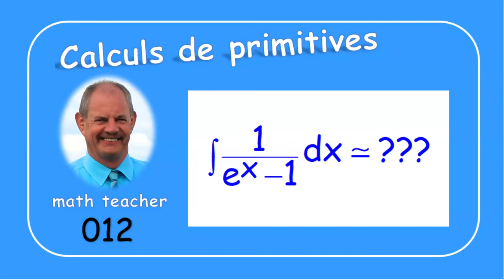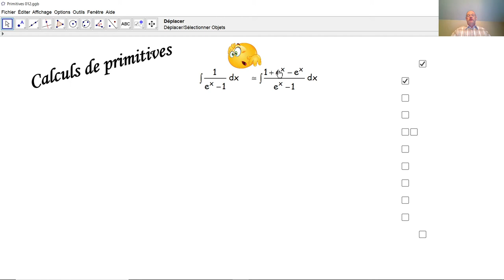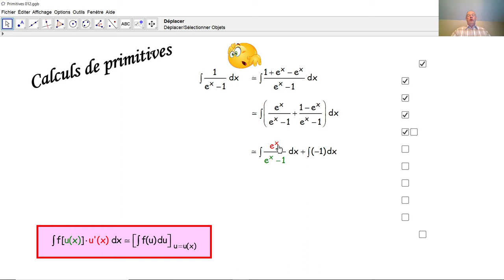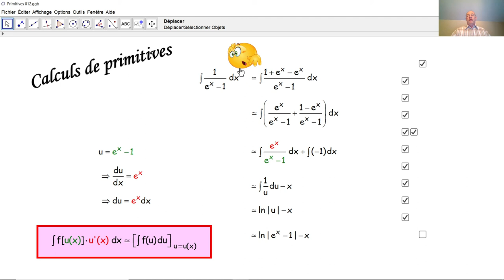Calculs de primitives 012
Nous calculons une primitive au moyen d'une astuce. Cette méthode est expliquée en détail.